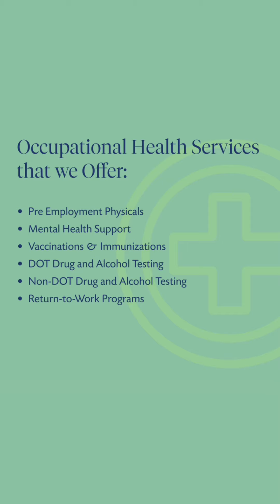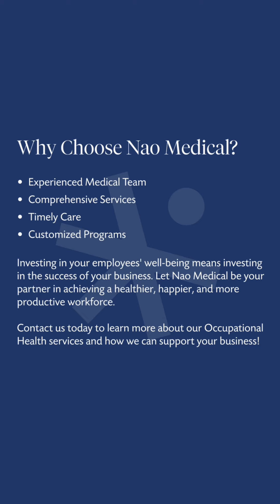Introducing Nao Medical's Comprehensive Occupational Health Services!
Nao Medical is not just your go-to for urgent and primary care – we're also your partner in Occupational Health! 🏥👩‍⚕️